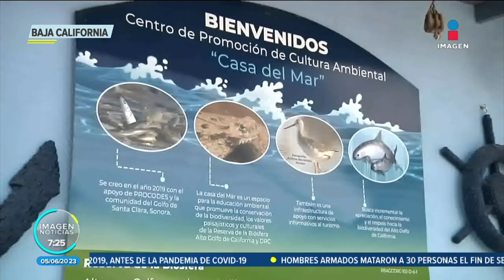Vaquita marina: Proyectos en comunidades pesqueras buscan bajar presión al cetáceo | Francisco Zea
Proyectos en comunidades pesqueras buscan bajar la presión a la VaquitaMarina y generar mejores condiciones de vida para las familias de BajaCalifornia y Sonora.